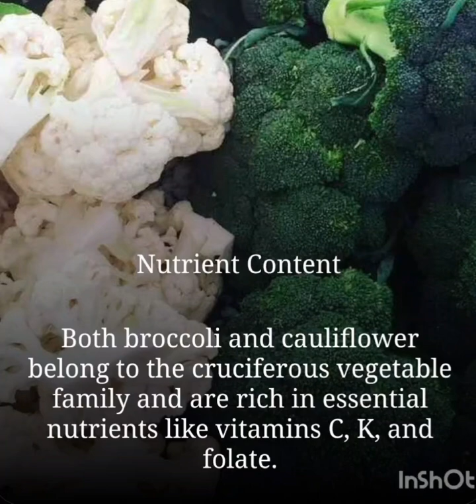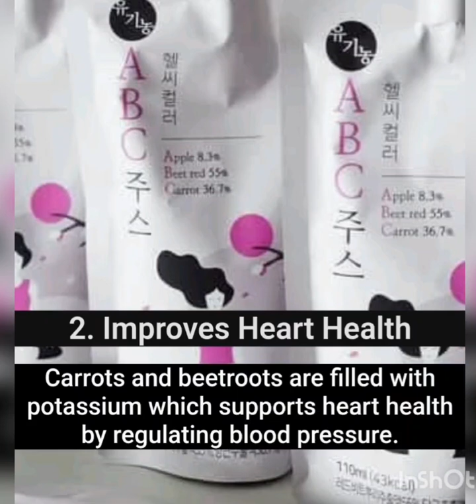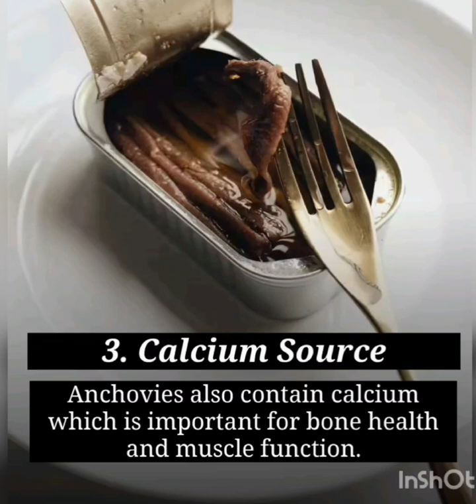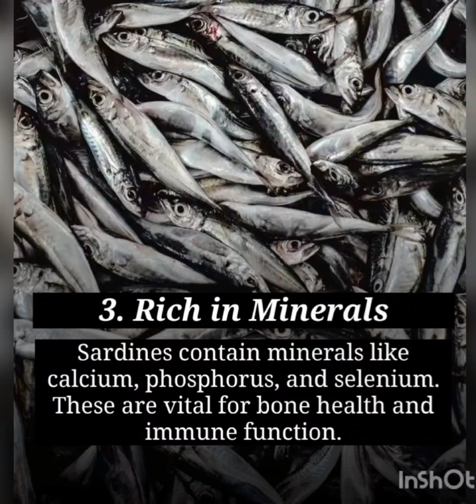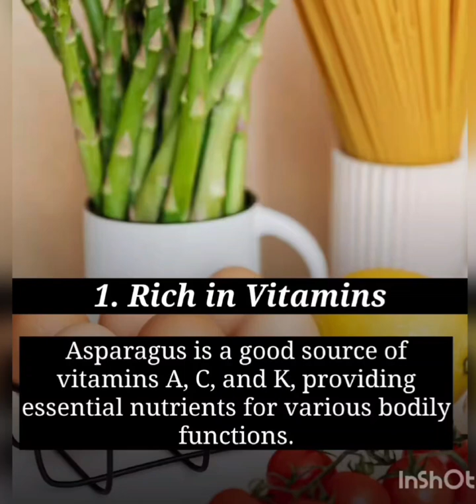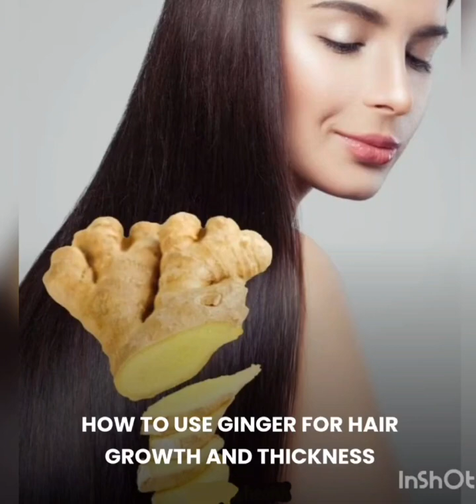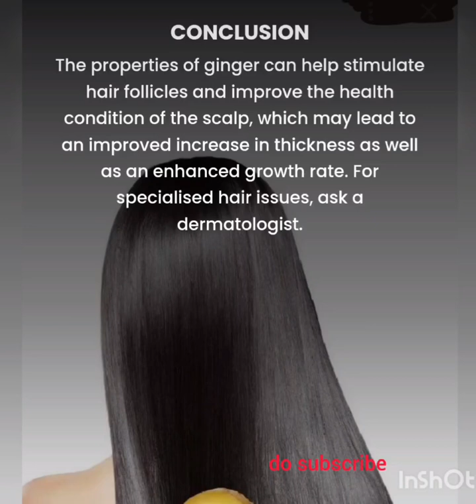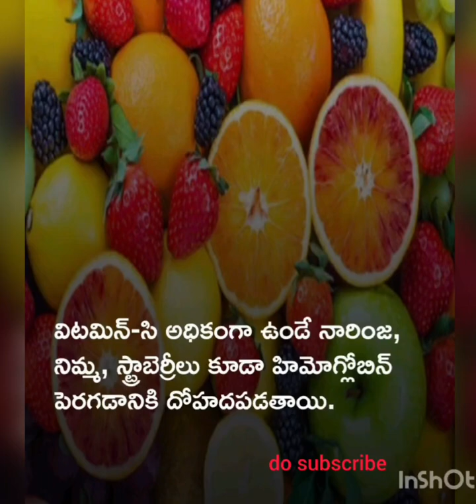Best Vitamins for All Skin Types || 7 hot drinks to boost immunity in winters.